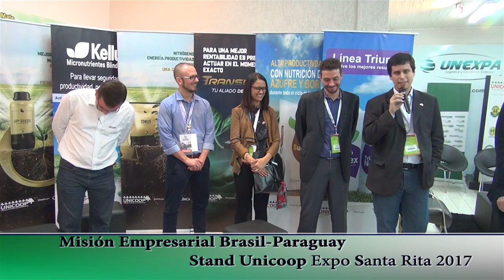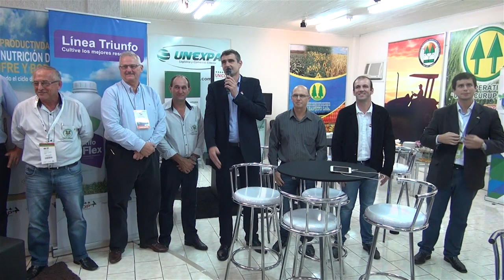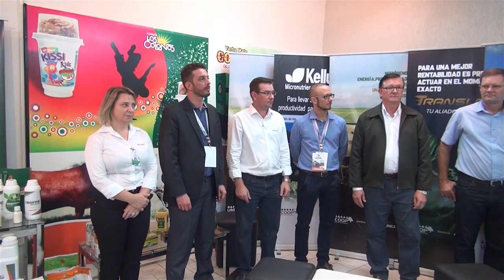Expo Santa Rita 2017, Misión Empresarial Brasil 2017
Expo Santa Rita 2017, Misión Empresarial Brasil en Stand de Unicoop realizado en Predio del CTG Indio José, Santa Rita, Alto Paraná, Paraguay